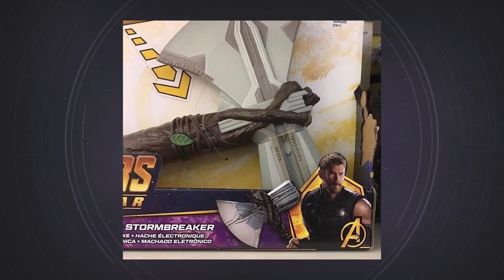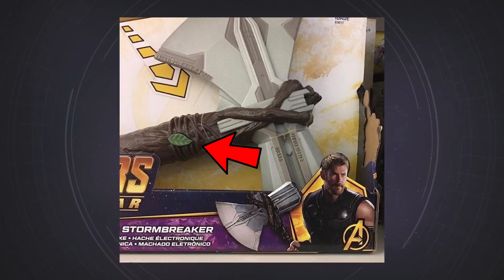What The Hell Is Thor's New Infinity War Hammer?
If leaked toy rumors are to be believed, it looks like Thor is getting a new hammer in Avengers: Infinity War. Ryan tells you about the comic origins of Thor's rumored new weapon!